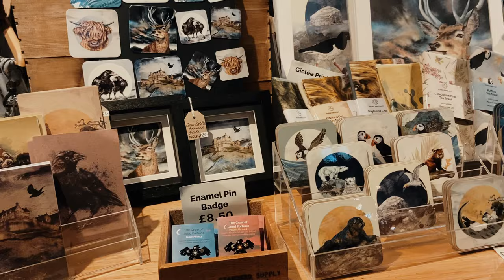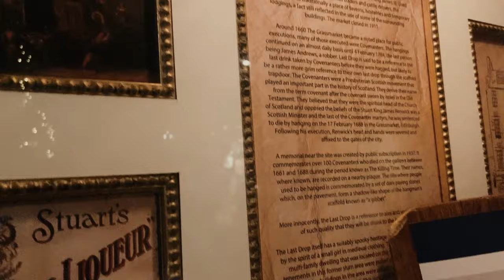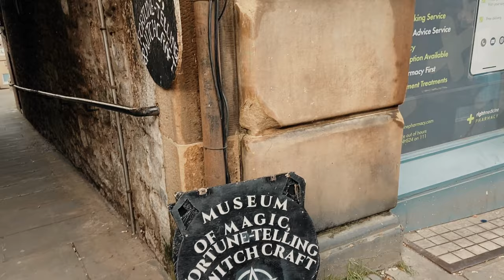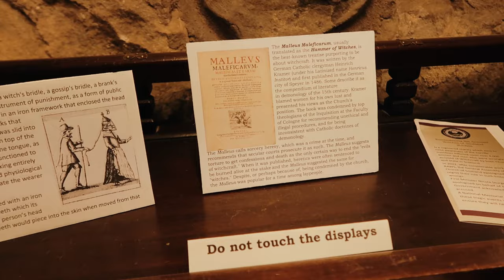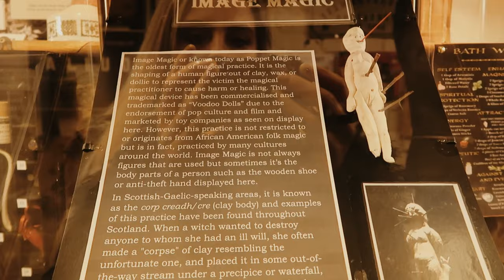Winter in Edinburgh 🎄 Witchcraft Museum + Christmas Markets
I hope you enjoy this wee vlog of Edinburgh in Scotland during winter. We feel festive and visit the Christmas markets, go to the museum of witchcraft and magic, and go to a gig.